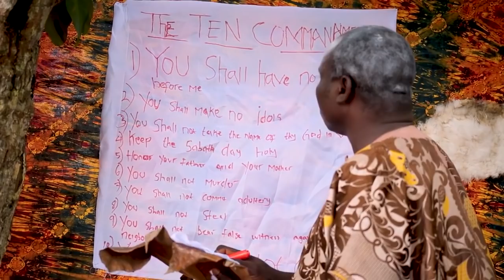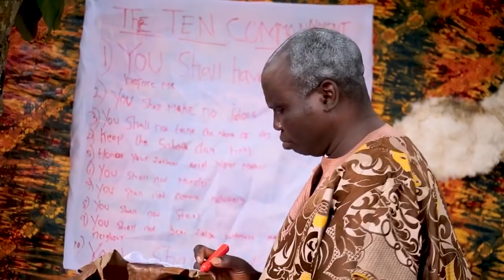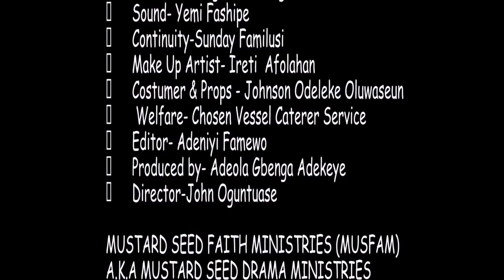IN THE VERY ACT (Directed by John Oguntuase)